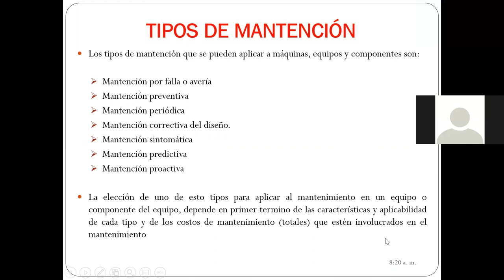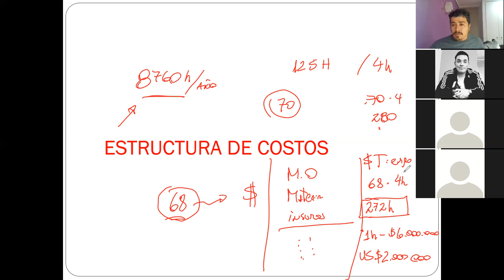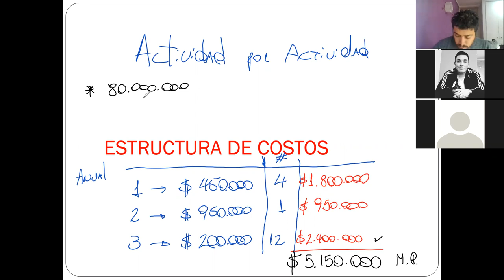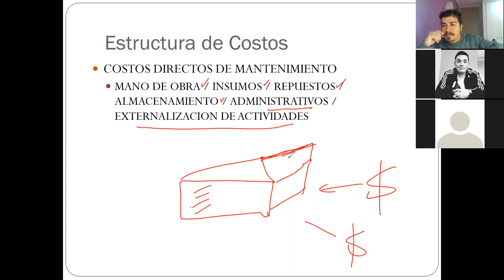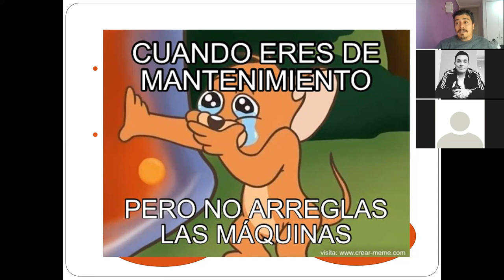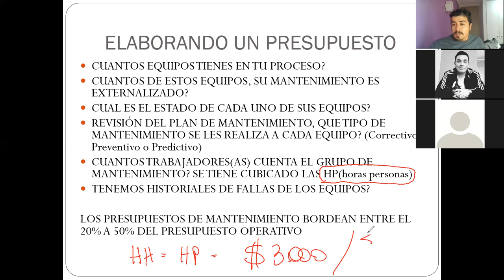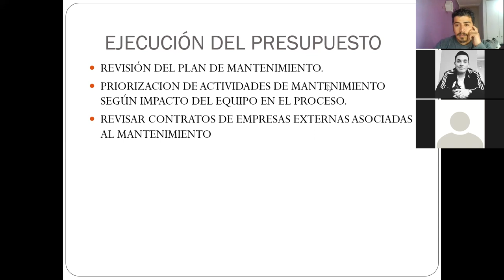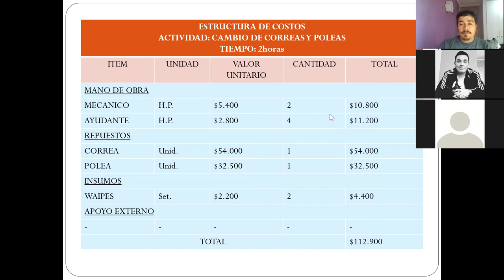Clases_07-10-2021_GestiondelMantenimiento_Paralelo 300 - MecAutomotriz